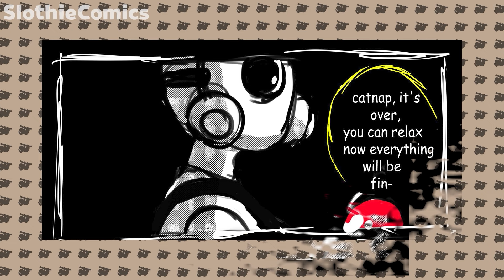Wanna Play, DogDay? 😋 [Comic Dub] Poppy Playtime Chapter 3